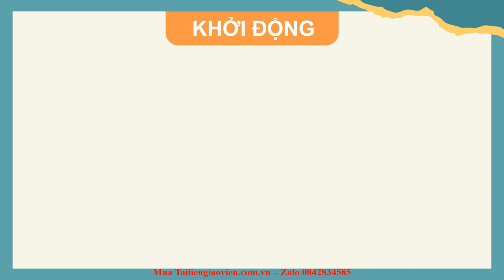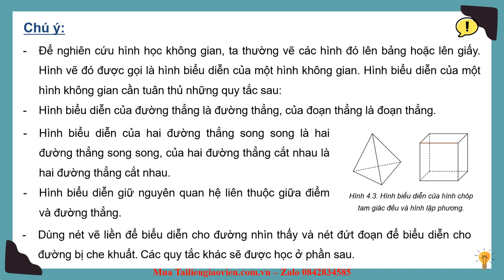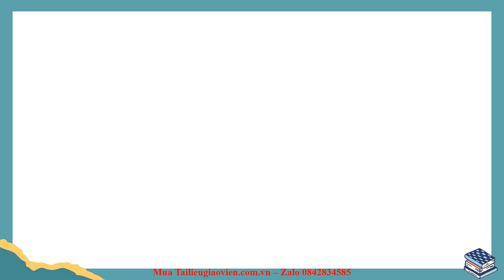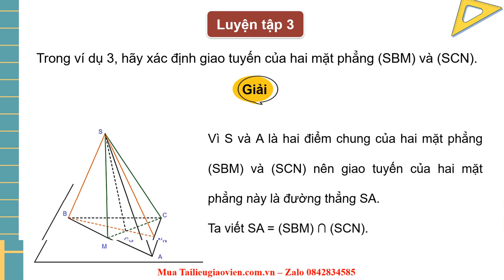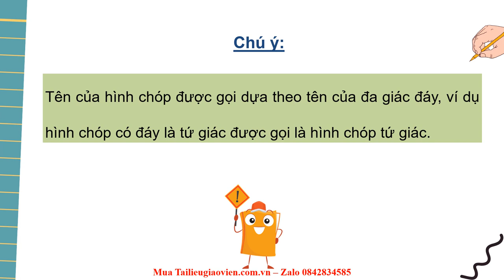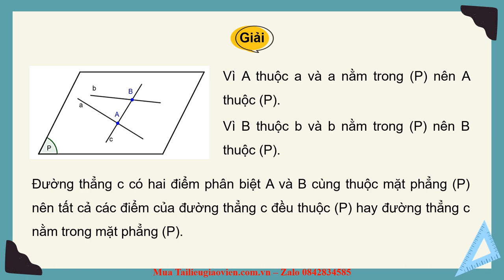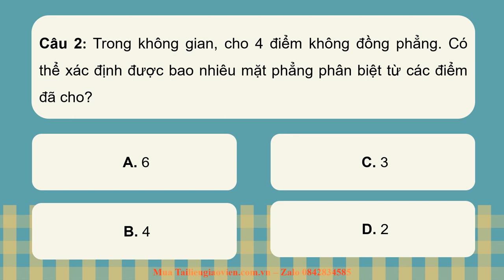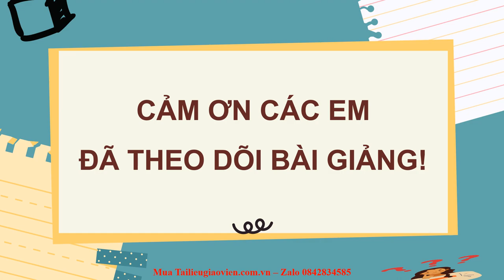Giáo án powerpoint Đường thẳng và mặt phẳng trong không gian | Powerpoint Kết nối tri thức Toán 11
Phía trên là giáo án Powerpoint hay còn gọi là giáo án điện tử, giáo án trình chiếu Bài 10: Đường thẳng và mặt phẳng trong không gian | Sách Toán 11 Kết nối tri thức. Giáo án được làm với phong cách: hiện đại, đẹp mắt để tạo sự hứng thú cho học sinh.